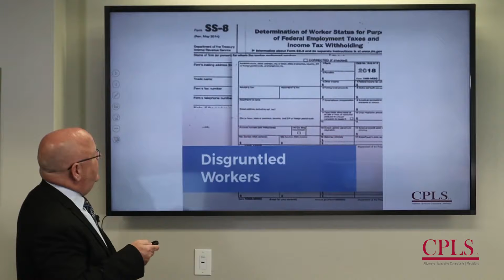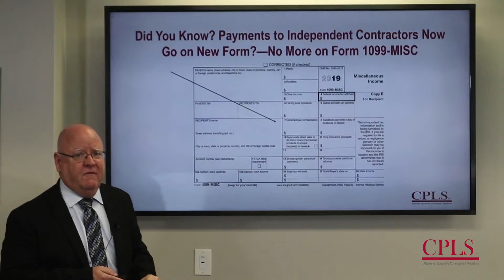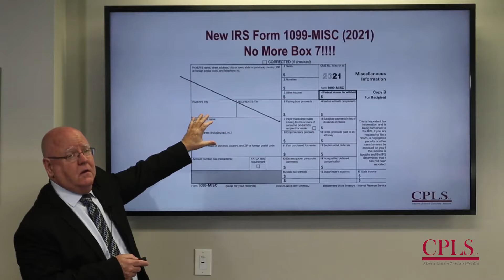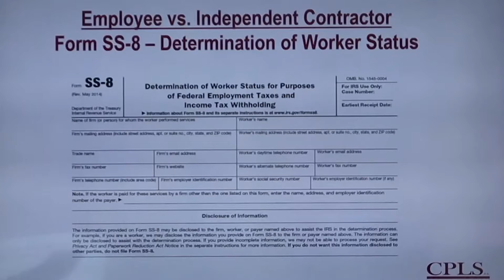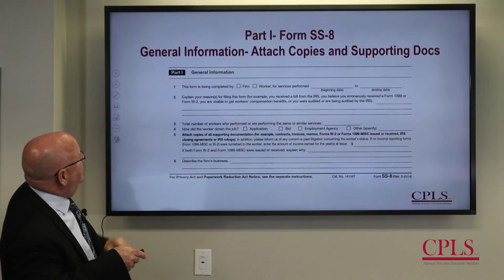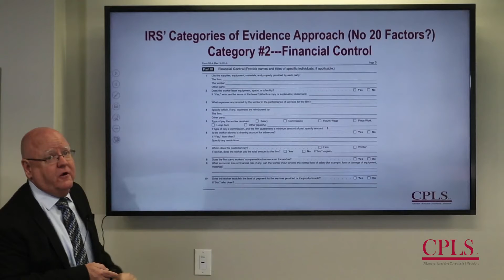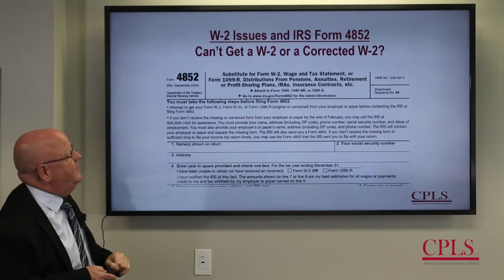The Six Tax Segments–Disgruntled Workers.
Board Certified Attorney T. Scott Tufts will be discussing briefly, in general, the six important segments of Tax Forms. In this video, he will be discussing Disgruntled Workers.